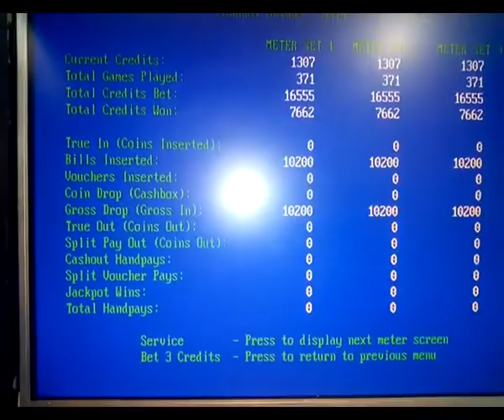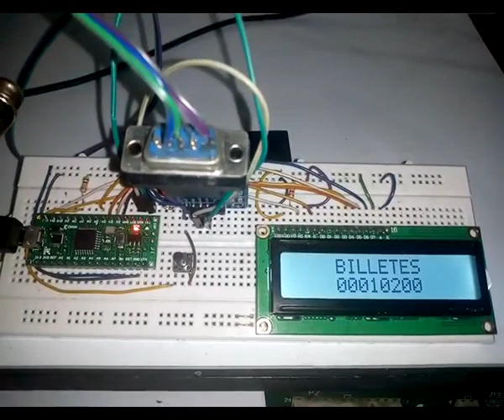Audit Sas Aristocrat Mk5 Con Arduino Nano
Me han preguntado sobre la implementacion de la consulta de contadores Sas a través de la plataforma Arduino, por esta razon hice este montaje en un Arduino Nano conectando a  una Aristocrat Mk5 . Solo fueron Implementados los contadores básicos Entradas,Salidas,cajón,Jackpots,Billetes,Jugadas y El Saldo Actual